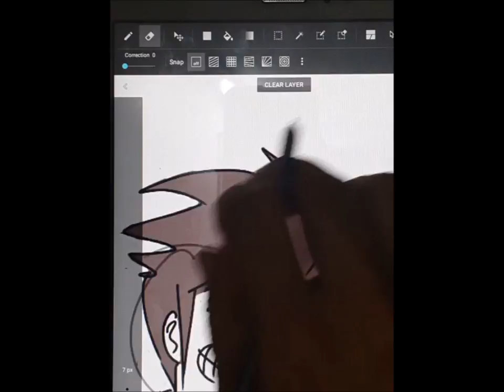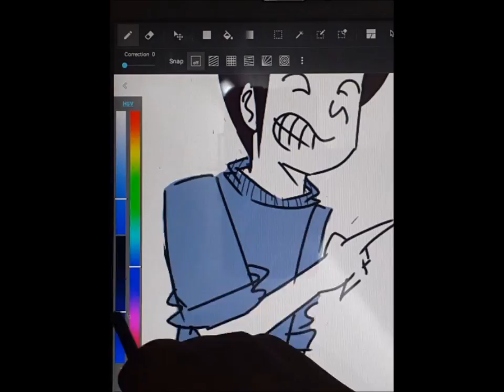medibang paint | test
testing medibang paint on android